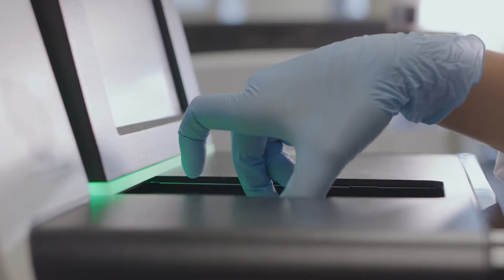USF Health - MS in Bioinformatics & Computational Biology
USF’s Professional Science Master’s Program in Bioinformatics & Computational Biology is a discipline that combines the knowledge and applications of biology with the tools and techniques of computer science.